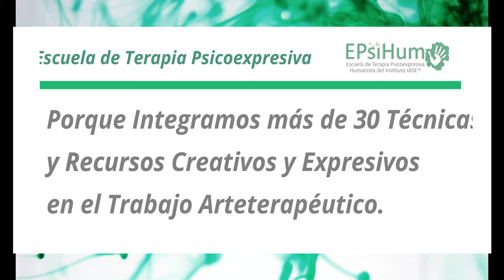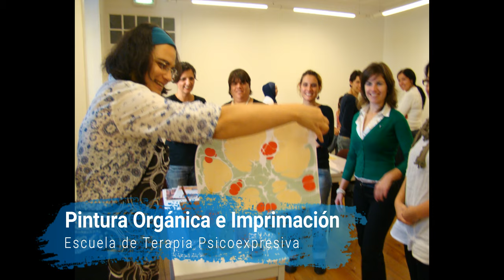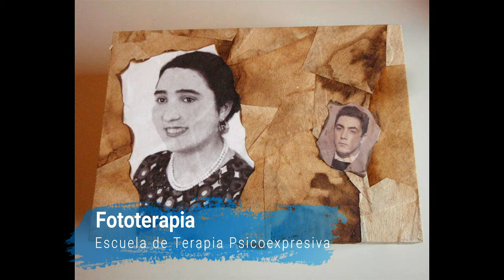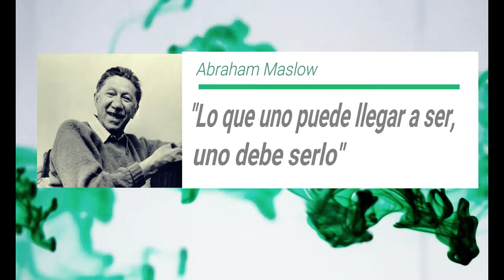¿Quieres saber por qué nuestro Modelo Terapéutico es único en el Mundo?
La Escuela de Terapia Psicoexpreiva del Instituto IASE integra más de 30 Técnicas y Recursos Creativos y Expresivos en el Trabajo Arteterapéutico.

Ven a conocernos! No dejes pasar esta oportunidad!

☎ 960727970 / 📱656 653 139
 ☑18 años formando Terapeutas en todo el Mundo.